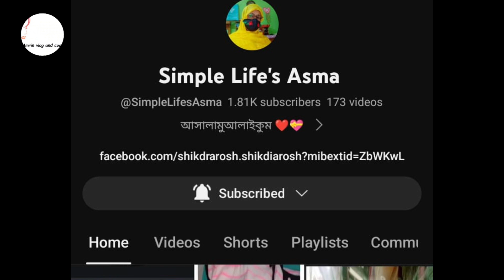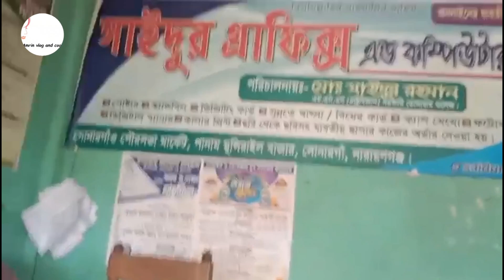রক্তের সম্পর্ক ছাড়াও কিন্তু আত্মার সম্পর্ক হয়।। লতি পরিষ্কার পদ্ধতি। লতি সংরক্ষণ পদ্ধতি।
রক্তের সম্পর্ক ছাড়াও কিন্তু আত্মা সম্পর্ক হয়। লতি পরিষ্কার করা।লতি সংরক্ষণ করা।